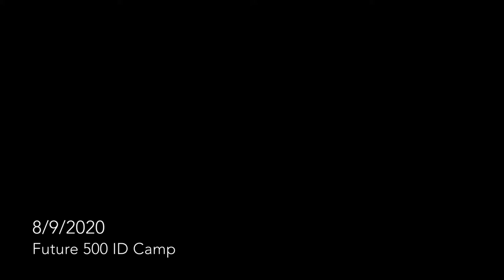Future 500 ID Camp|Latrobe vs. Penn Trafford